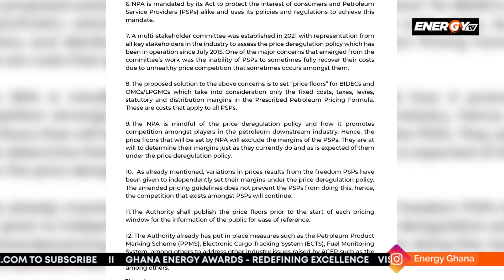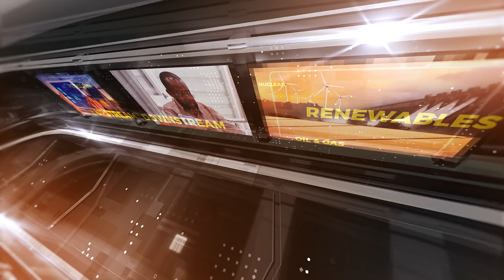Energy Brief | Today's Top Stories (09-04-24)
Local
1. NPA addresses ACEP’s concerns over price floor for petroleum products
2. ECG Counters Allegations of Non-Compliance, Points to Load Management Challenges

Africa
3. Morocco’s Fuel Imports Drop by 20% to $5.1 Billion in 2023

International
4. European Commission clears €350m German state aid for renewable hydrogen

Powered by Airport View Hotel

Energy Ghana TV
Local in Focus, Global in Perspective